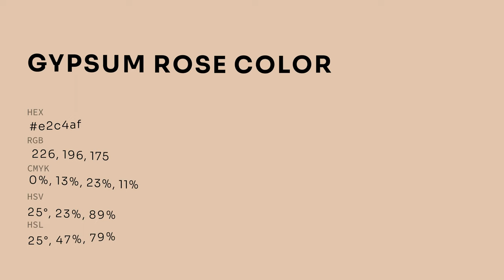Gypsum Rose color e2c4af hex color - Red color - Cool color e2c4af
What color is Gypsum Rose ? e2c4af hex color - Red color - Cool color e2c4af

Hex e2c4af Color Code is also known as Gypsum Rose color.

Hex e2c4af Color code in RGB color code model is created after adding 88.63% red color, 76.86% green color and 68.63% blue color.
Hex e2c4af Color code in CMYK color (process color) code model is generated after subtraction of 0% cyan, 13% magenta, 22% yellow and 11% black.